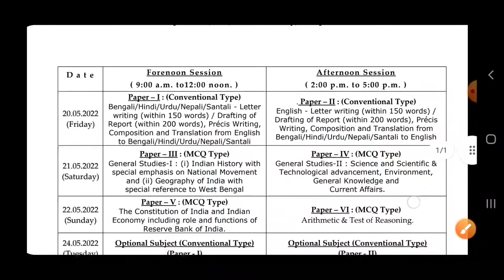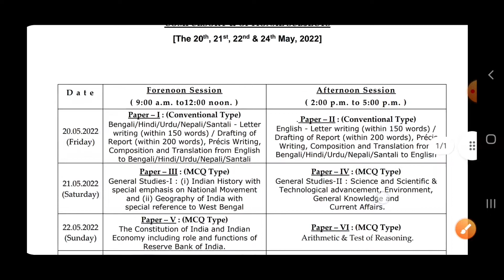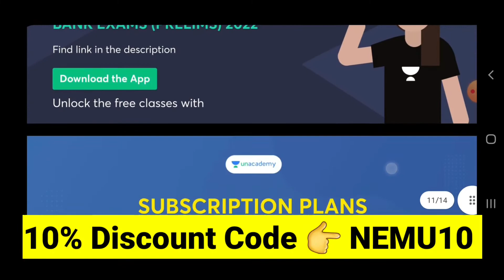WBCS Exam Date প্রকাশিত হলো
You may also redeem your coins!